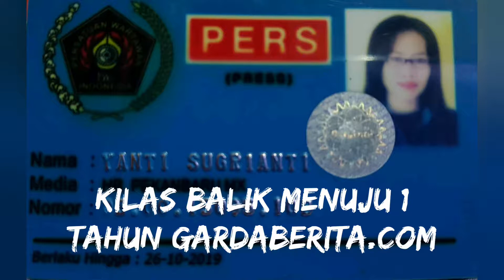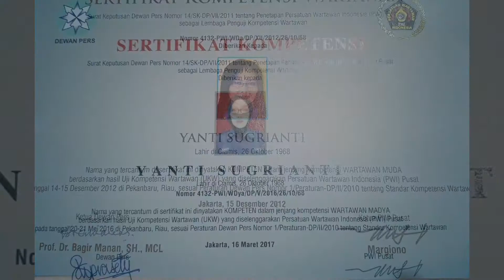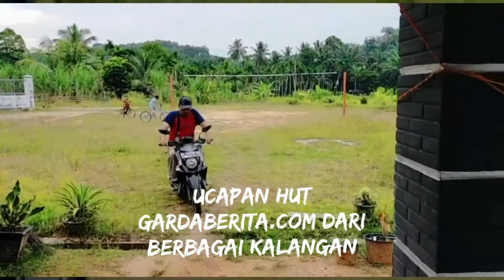Kilas Balik Menuju 1 tahun GARDABERITA.COM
Diawali niat tulus turut serta memenuhi hak publik dalam memperoleh informasi, media online gardaberita.com diluncurkan pada 12 Agustus 2019. Mau tahu warna berita gardaberita.com ? Klik saja terimakasih